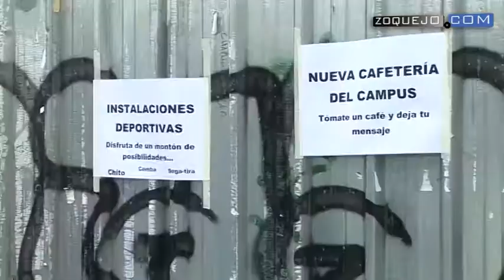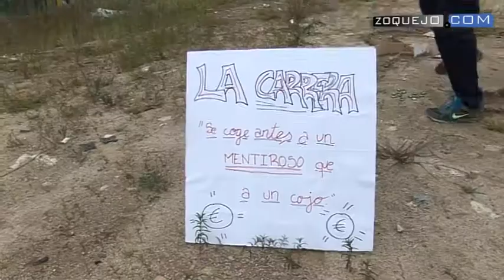Segovia en Vela inaugura crítica y simbólicamente la 2ª fase del Campus María Zambrano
El colectivo "Segovia en Vela", integrado por miembros de la comunidad universitaria, ha organizado este martes una "inauguración" simbólica y crítica de la 2ª fase del Campus María Zambrano.